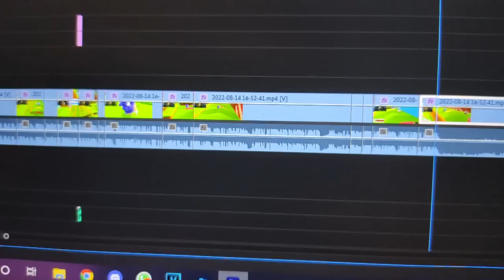TODAS LAS SKINS DE SONIC EN FALL GUYS